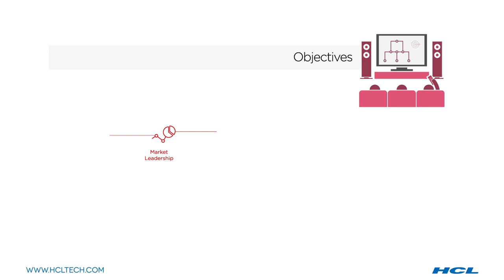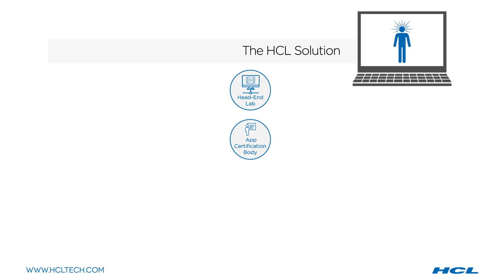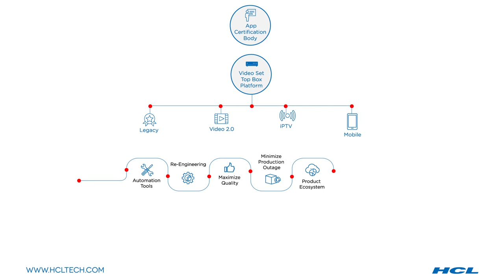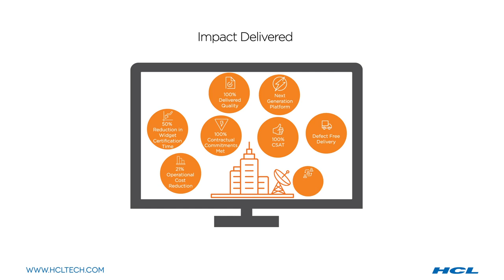HCL Helped Enhance Delivered Quality and Reduce Operational Cost for a Telecom Giant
One of our key customers leads the Telecom Industry in the US. Globally acclaimed for high quality and innovation, the company offers Communication, Information and Media products and Services to Consumers, Businesses and Governmental agencies in the US and around the world.

Objectives
• With an aim to regain its position as market leader, the customer wanted to drive innovation of new services and invest in building a next-generation video platform while stabilizing the customer-churn for the existing video business.
• The company was also keen to invest in “Build and Buy" strategy in order to provide upgraded facilities to their existing Customers while acquiring new customers as well.

Challenges
However, there were critical challenges. Namely,
• Retaining their customer base
• Matching and exceeding competition's service offerings
• Rapid application development and deployment
• Optimizing overall operation cost through automation and
• Re-deployment of key resources to IPTV development

HCL Solution
To help the telecom giant transform, HCL came up with a customized solution.
• HCL proposed setting up a video head-end lab that matched production.
• It took over as the exclusive 3rd party application certification body for all apps on-boarded on the customer’s Legacy platform
• The team also took charge of the exclusive development of video Set Top Box platform for Legacy, Video 2.0,  IPTV and  Mobile Video Services.
• Automation tools were built and Business-Process-Reengineering were carried out by HCL in testing cycles, to maximize the quality delivered for all legacy and new initiative releases, and minimize production outage.
• The team was instrumental in setting up a product ecosystem by certifying products built by the customer’s partners and also built proof of concepts for the customer’s strategic ideas

Impact Delivered
• As a result of HCL’s services and solutions, the customer was able to achieve 100% Delivered Quality, meet 100% Contractual Commitments, reduce operational cost by 21% in 5years through Innovative pricing model and Automation, and shorten Widget Certification Time by 50% from 8 weeks to 4 weeks.
• We also helped the customer to: build the Next generation platform to support their 5 million customer base, achieve 100% CSAT rating by excellent delivery execution, smooth operations, and a strong relationship, improve throughput by Defect free delivery, and re-align resources to focus on next generation products.

In short, HCL helped redefine Business Performance for the 21st Century